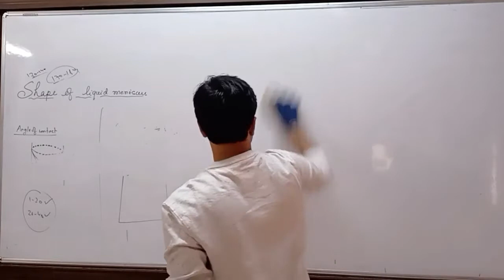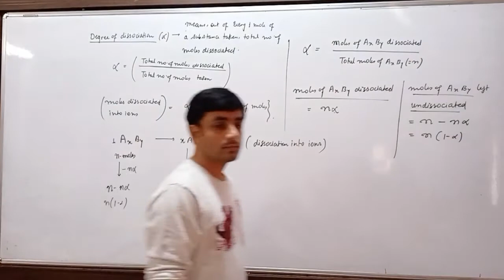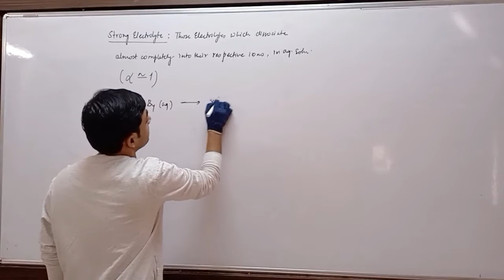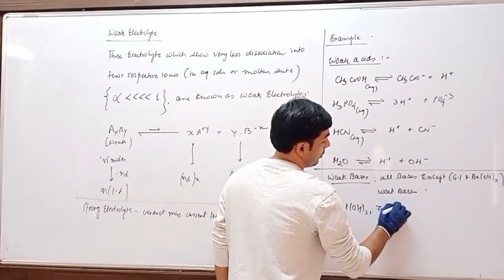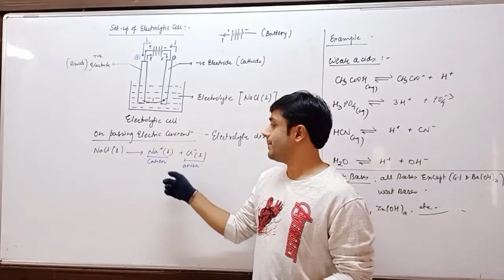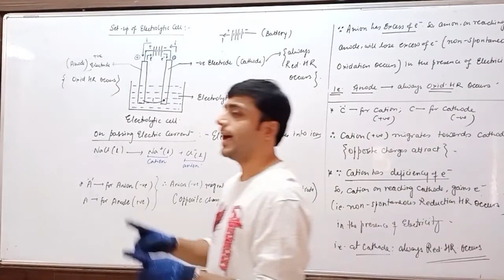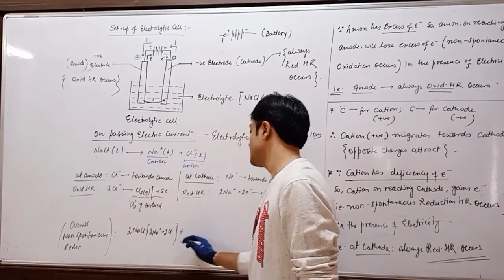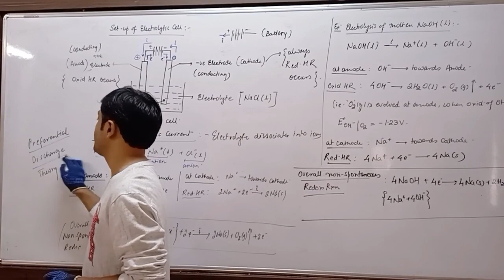Class-11 | ELECTROCHEMISTRY | Lec-05 | PTS